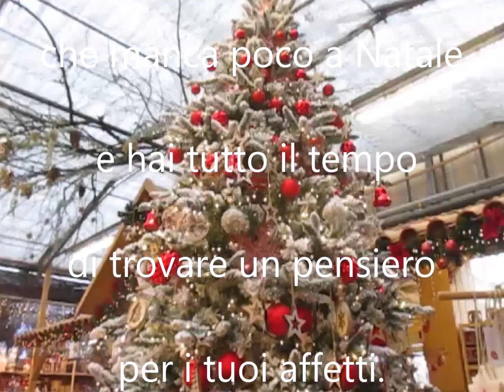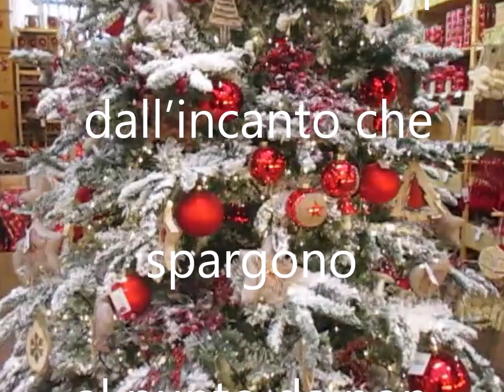Buon 18 Dicembre S GRAZIANO Buongiorno le botteghe sfoggiano favolosi decori natalizi"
Buon 18 Dicembre S  GRAZIANO Buongiorno le botteghe sfoggiano favolosi decori natalizi"Buon 18 Dicembre S  GRAZIANO Buongiorno le botteghe sfoggiano favolosi decori natalizi"

Buongiorno

Buon 18 Dicembre S. GRAZIANO

Ti auguro un buon 18 dicembre all’insegna degli acquisti natalizi, dal momento che manca poco a Natale e hai tutto il tempo di trovare un pensiero per i tuoi affetti.

Le botteghe, i garden, i Supermercati danno mostra e visibilità alle vetrine con le molteplici decorazioni natalizie, che ti lasciano stupiti dall’incanto che spargono al punto da non sapere cosa scegliere.
Pertanto con affetto ti auguro un Buon 18 dicembre, Buona vita e a Graziano Buon Onomastico.

Amore,Avventura,Arte,Bellezza,Garbo,Verità,Danza,
Felicità,Determinazione,Forza,Magia,Fortuna, Musica,